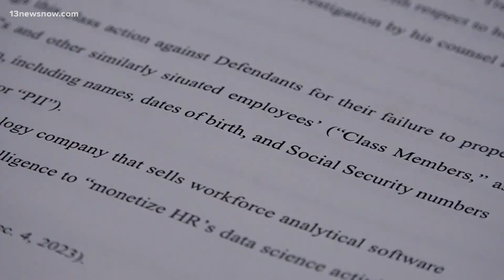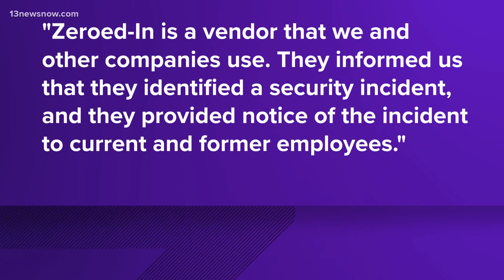Dollar Tree facing lawsuit after data breach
Dollar Tree employees past and present might get an alarming letter in the mail. That's because according to a newly filed lawsuit, a breach at a data management company used by Dollar Tree leaked the personal information of almost two million people. The suspicious activity was allegedly discovered in August, but those letters are only now just starting to come in.
Emily Harrison breaks down what information could be at risk.